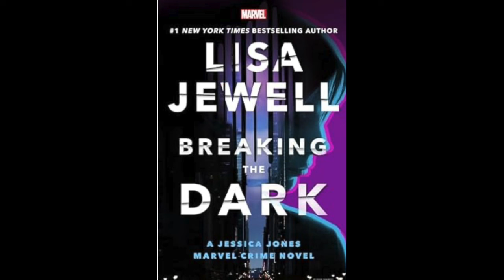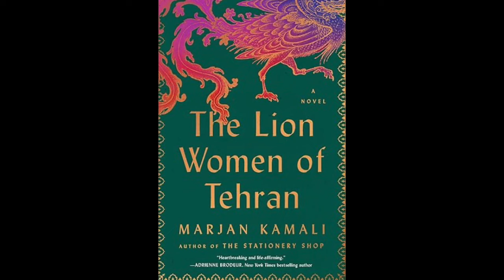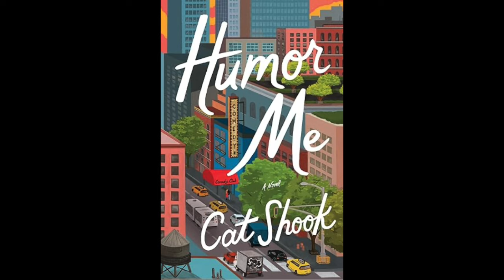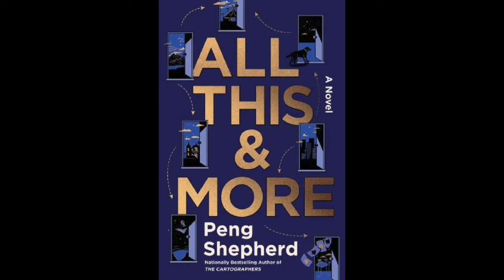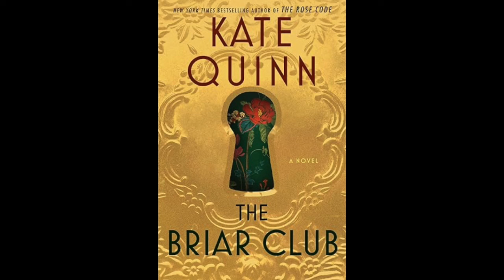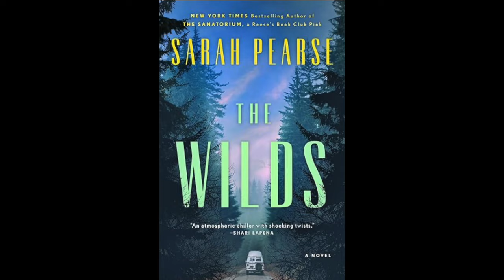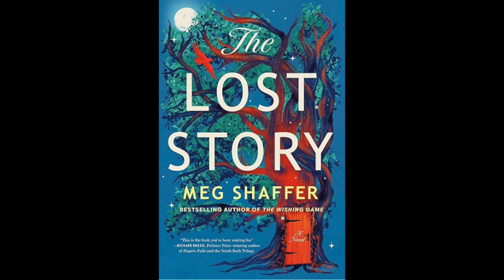July 2024 Most Anticipated Fiction Reads | Part 1